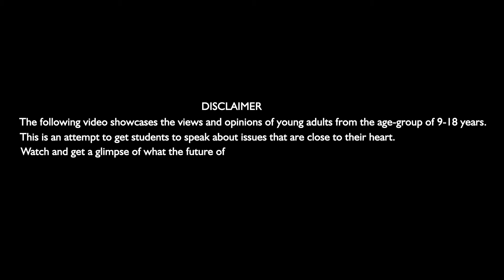Simran Tiwari - Scribido Talks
Simran talks about the topic - Human Psychology in Future